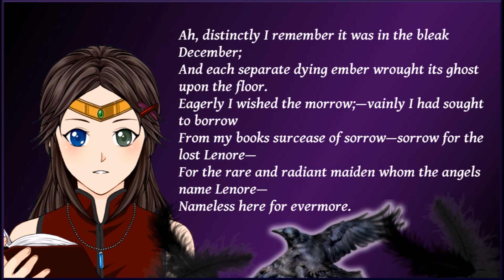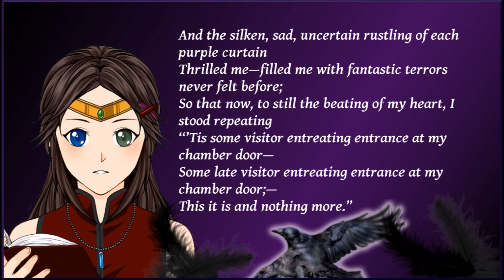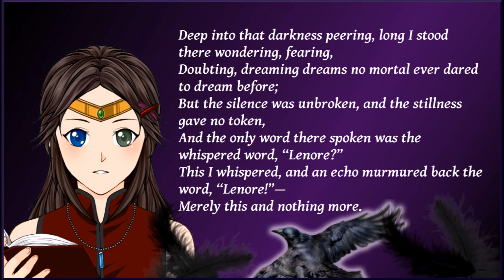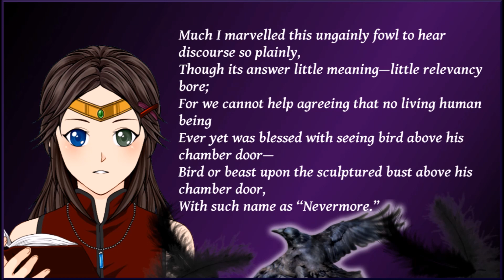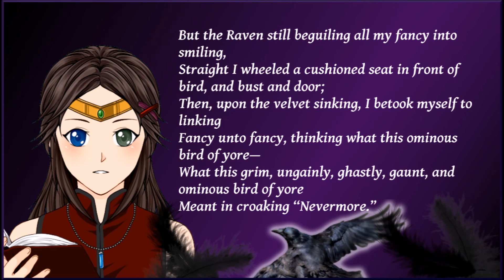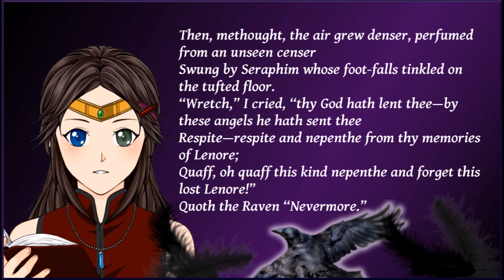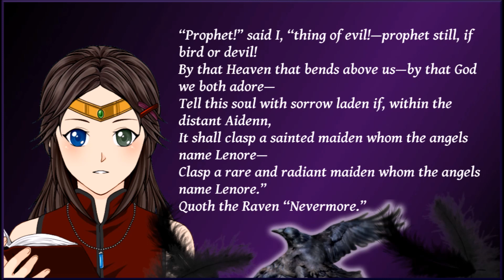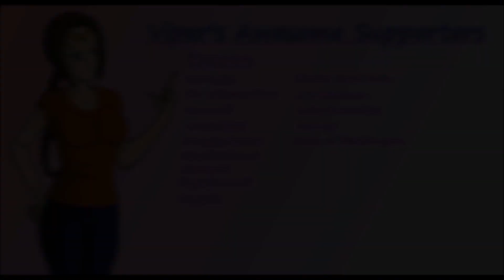Viper Reads The Raven